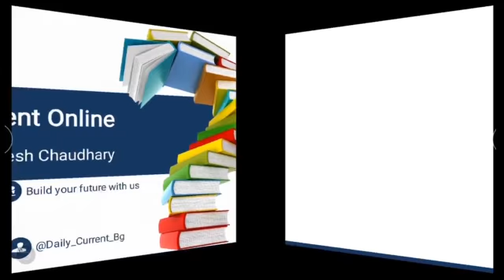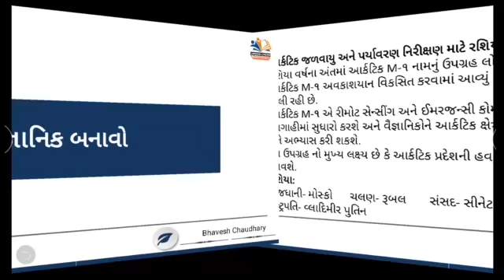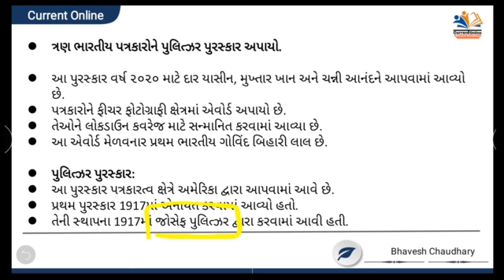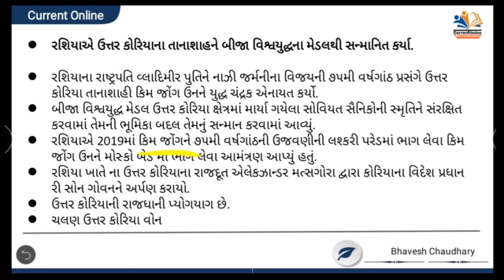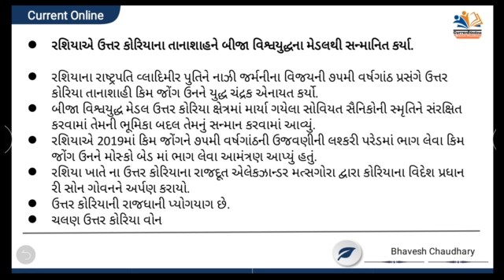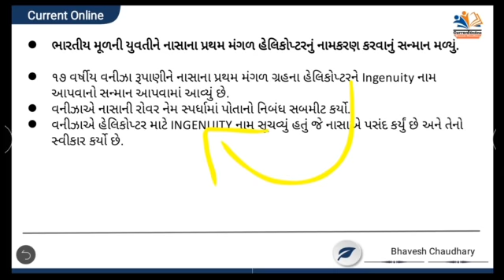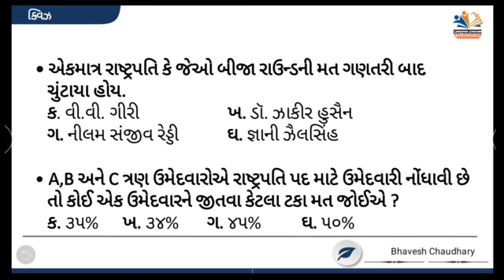7 May | Daily Current Affairs in Gujarati for GPSC, PSI, Dy.SO etc I by Bhavesh Chaudhary